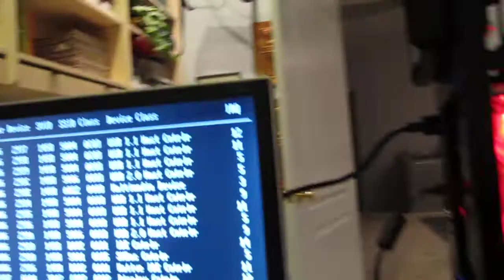Vid10 - checking everything is on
Doing a once over, to make sure all fans, pump, etc is on